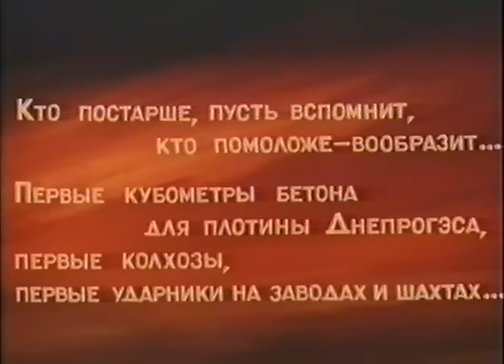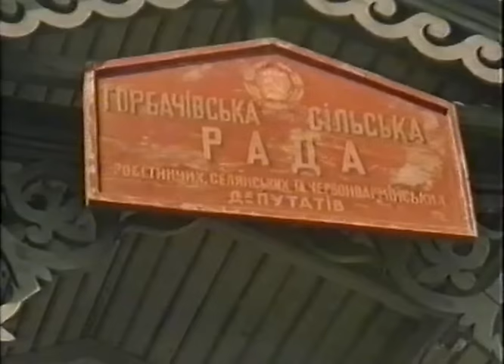Конец Чирвы-Козыря (1957)Фильм Василия Лапокныша В ролях Павел Усовниченко, Владимир Аркушенко Драма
1929 год. В селе Горбачи орудуют кулак Чирва-Козырь и его сообщники Пивень, Сыроватка, Гусак. Пользуясь политической беспечностью председателя сельсовета Лопуха, они пытаются сорвать мероприятия Советской власти по хлебозаготовкам. Обманным путем им удается привлечь на свою сторону середняка Ромашку и бедняка Малоштана. Но вот в село приезжает уполномоченный области — рабочий завода, коммунист Григорий Дударь. Он начинает решительную борьбу против Чирвы. Вместе с активистами села — вдовой красного партизана Настей, комсомольцами Ковалем и Оксаной — Дударь разъясняет населению значение хлебозаготовок, необходимость укрепления союза рабочего класса и крестьянства, вред кулацкой агитации.